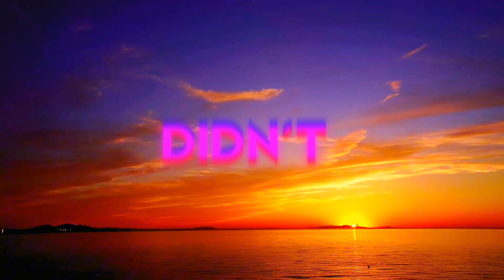Khemis,Coopex & Zana-Tidal Wave🔥/lyrics video🔥